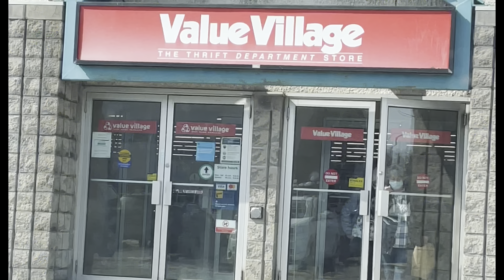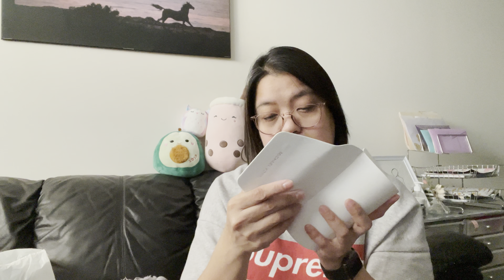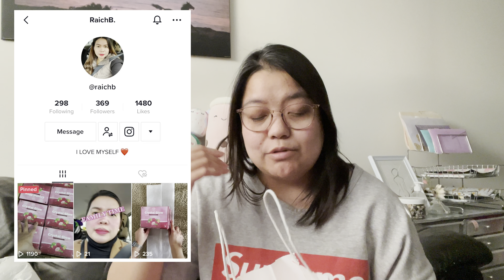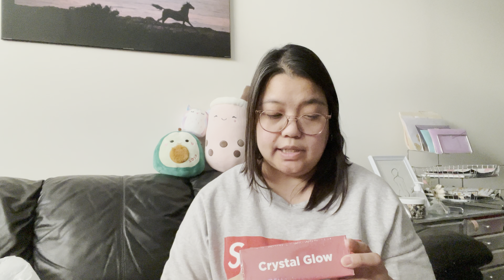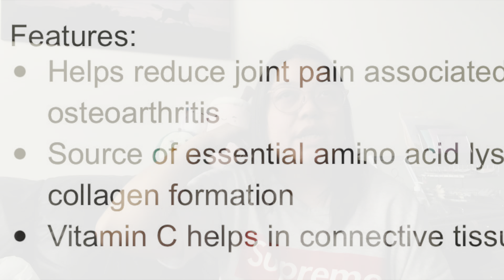Sunday Thrift | Day 3 Everyday Vlog Till my Bday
LV-H132

I'm Nancy 100% Filipina, now lives here in Canada with my French-Canadian Husband Jean-Paul. We have two kids, Lauren 14yrs old and Deric 8yrs old! Just sharing variety of videos about our family, travels, vlogs, kiddie things, mommy stuff, married life, thrifting adventures, shopping hauls, life events/occasions reselling, and more!